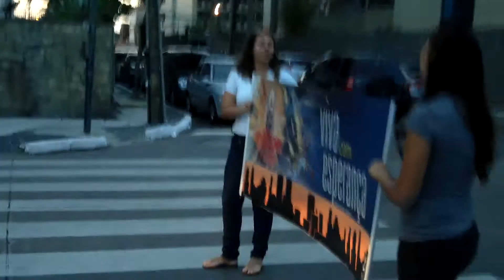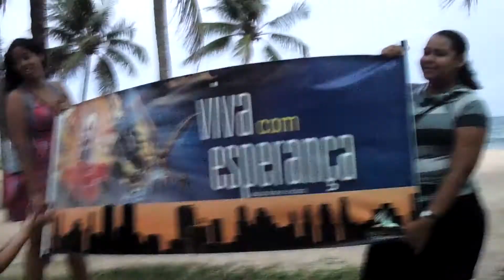Boa Viagem 02